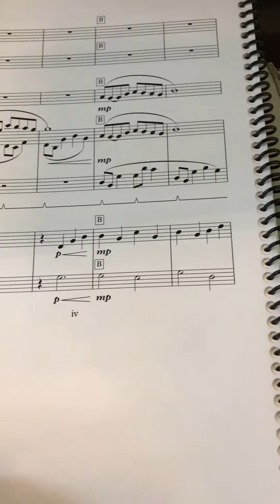ATLANTIC MUSIC FESTIVAL #2: My Chamber Piece Gets Premiered!!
Hey Guys!! In this vlog, you’ll get a sneak peak of my AMF chamber composition!!

STAY AWESOME!!